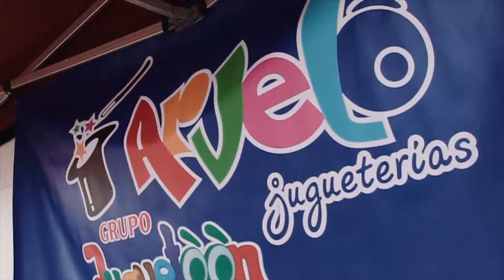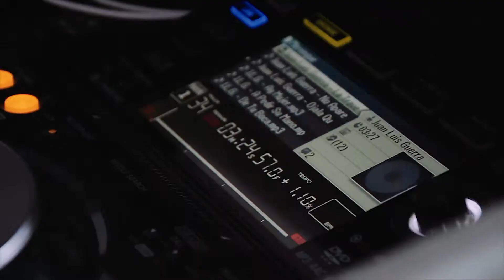Ravelo Wake Up2019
El sábado 8 de junio por cuarto año consecutivo disfrutamos de este gran evento familiar que durante todo un día brinda entretenimiento, música en directo, exhibiciones, talleres  infantiles, las payasitas Nifu Nifa, cantajuegos, calistenia, patinaje, la Pixie Dixieland, y en la noche los Vándalos pusieron a bailar a todos los presentes. Un cierre especial con las mezclas de Dj Edgardo y Adam Lorr. Un evento promovido por el Ayuntamiento del Sauzal  y producido por Punto Medio con la transmisión de Marcha fm.